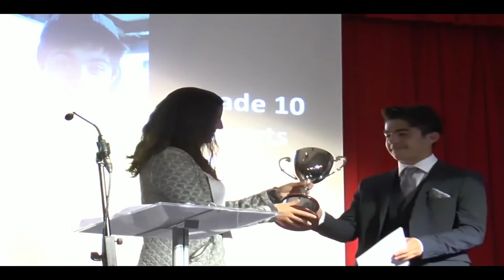International School of London, London - G10 Graduation